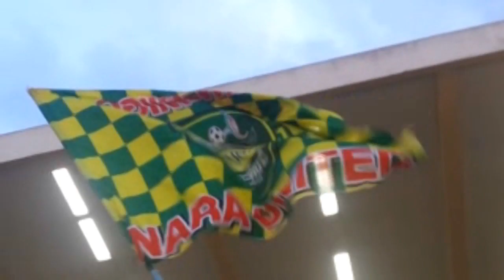NaraUnited 2-0 Trang fc(คลิป .Sumsung s3) HD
NaraUnited 2-0 Trang fc(คลิปถ่ายด้วยมือถิอ .Sumsung cs3)สุดยอดๆๆๆ